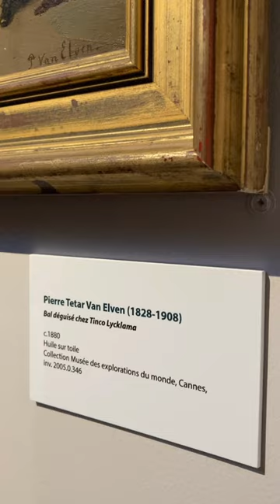Pierre Tetar Van Elven | Bal déguisé chez Tinco Lycklama | Musée des explorations du monde Cannes